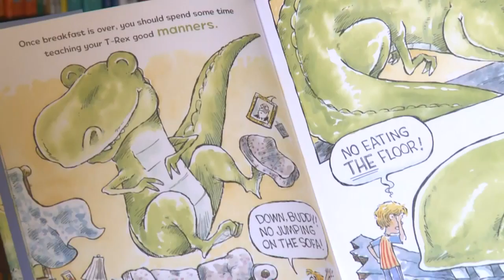“Drag Queen Story Hour” en Californie | AFP News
Des drag queens lisent des histoires pour enfants dans une librairie de Californie, dans le cadre du programme “Drag Queen Story Hour” visant à promouvoir l’égalité des genres auprès des plus jeunes.